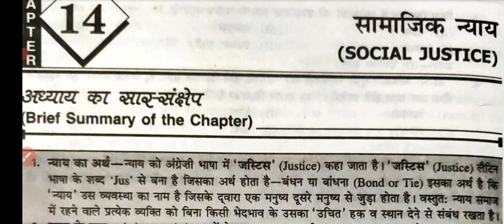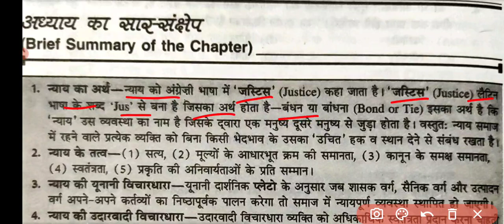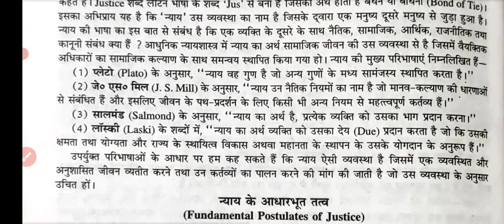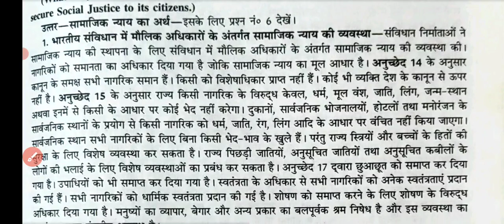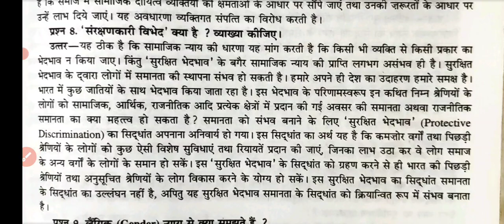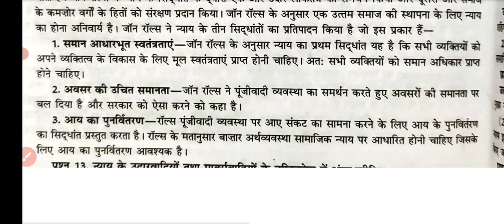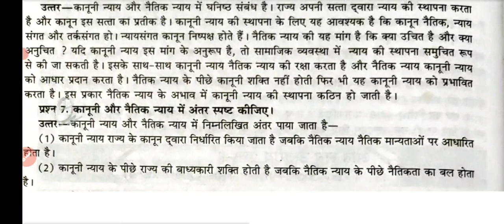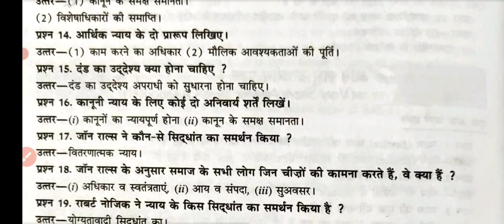Class 11 Political science | सामाजिक न्याय Chapter 4 | Important Question | Social Justice | Book 2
इस वीडियो में क्लास 11th के राजनीतिक सिद्धांत चैप्टर नंबर 4 सामाजिक न्याय के महत्वपूर्ण प्रश्न उत्तर कराए गए हैं यह वीडियो पूरी तरह से नए सिलेबस को ध्यान में रखकर तैयार किया गया यह वीडियो आपकी परीक्षा के लिहाज से बेहद महत्वपूर्ण है।

class 11 pol science notes
class 11 political theory chapter 4
class 11 pol science book 2 chapter 4 important important notes hindi medium
social justice important question answer
cbse class 11 social justice chapter 4 notes
राजनीतिक सिद्धांत महत्वपूर्ण प्रश्न उत्तर
political theory class 11th chapter 4 most important question answer

सामाजिक न्याय महत्वपूर्ण प्रश्न उत्तर